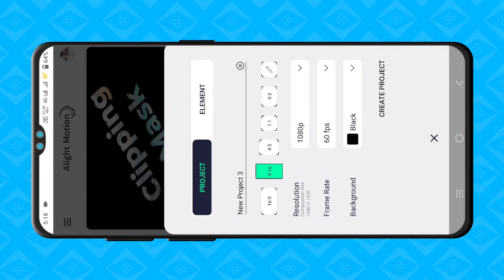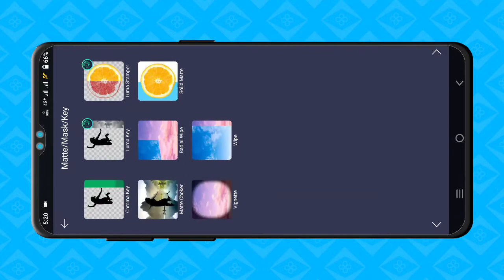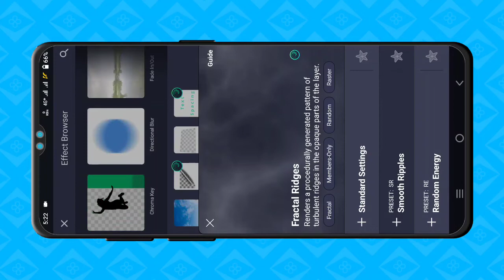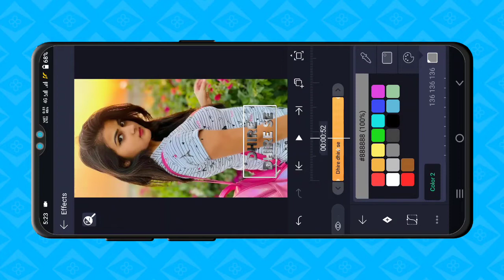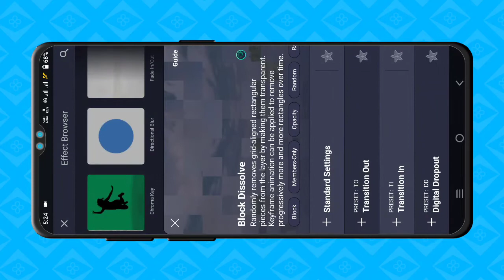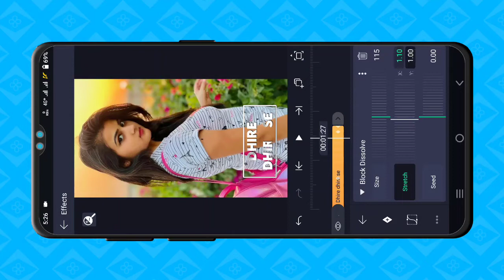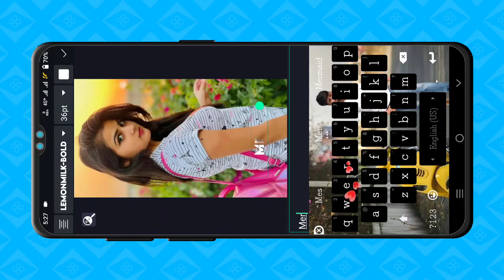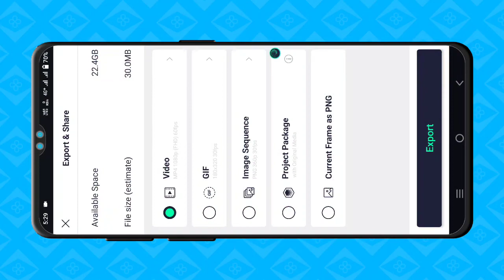How to make viral video Silver lyrics tutorial in hindi | Alight motion Silver lyrics status editing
Hii Friends,

MY GEARS

1 Mobile
2 DSLR
3 My Tripod
4 Mic { Boya }
5 Green Screen
6 Laptop

Topic Covered
1. how to make trending Instagram Lyrics status video
2. alight motion video editing hindi
3. alight motion tutorial Hindi
4. lyrics video kaise banaye Alight motion in hindi
5 . trending text effect lyrics video Edit Alight Motion
6. smooth bend text lyrics video editing Alight motion